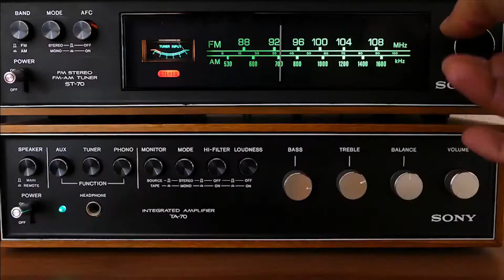Entrevista FIMA en La Costumbre de Sonaly Tuesta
Disfruta la entrevista a Liana Cisneros, fundadora y directora artística del FIMA en el programa "La Costumbre de Sonaly Tuesta".
Con detalles del Festival Internacional de Música de Alturas y sus nuevos formatos de este año.